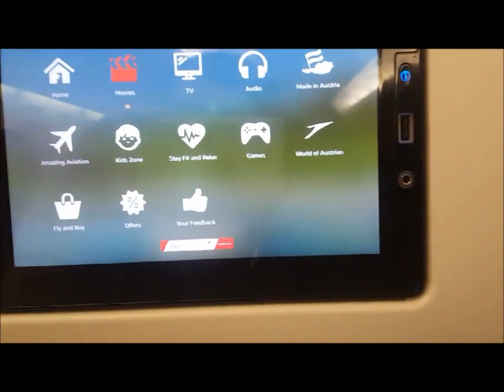Austria Air Experience From Bejing to Vienna(오스트리아 항공 탑승기)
I took a flight, Austria AirFrom Bejing to Vienna.
Service was good. flight attendant was kind.

베이징에서 비엔나로 가는 오스트리아 항공편을 이용해 보았습니다.
서비스가 다양하지는 않았지만, 직원들의 서비스는 친절했습니다.
베이징 출발편이기에 한국어 서비스는 되지 않습니다.
베이징을 경유하면서, 액체류 기내 반입에 대해서 이야기 드리면, 면세점에서 사서 면세점 포장이 훼손되지 않은 상태라면 경유해서 들고가는데 아무 이상이 없다는 점 말씀 드립니다. 저는 250ml 이상의 향수와 샤워폼등을 면세점에서 구입하여 경유하는 동안 당당히 검색대 위에 물건을 올리고 검사 받았지만 아무 문제가 없었습니다.